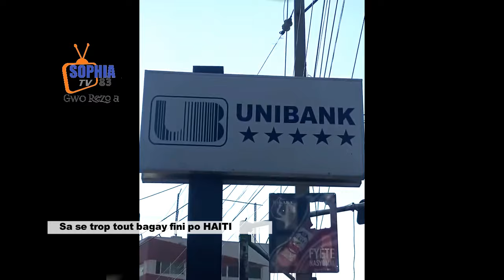Batay la chavire bandi met dife tout kote Ariel pedi, GUY pran devvan Laplis fayi pral gen kriye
Adhérez à cette chaîne pour obtenir des avantages :
7 mars 2024 | Haïti, pas un seul ministre du gouvernement ‘pope twel’ d’Ariel pour se présenter à ses bureaux
Exactement un mois après l’expiration de l’accord de Tonton Noel fixant la date de démission du premier ministre de facto, le Dr Ariel Henry, empêché à l’étranger, aucun des ministres n’a osé depuis lundi dernier mettre les pieds dans les bureaux.

Les arrêtés et communiqués de presse signés par Patrick Boivert, Premier ministre illégitime de facto bis, ne mentionnent aucun lieu de rencontre, d’autant plus que la super-ministre Emmelie Prophete Milce s’est réfugiée aux Etats-Unis et que le ministre de l’Environnement est dans l’environnement d’Ariel Henry, quelque part à Porto Rico.

Quant au ministre des affaires étrangères de facto étrange aux affaires haïtiennes, Jean Victor Geneus, on n’entend plus sa voix, alors qu’il devrait s’exprimer à l’issue de la réunion spéciale du Conseil de sécurité sur Haïti.